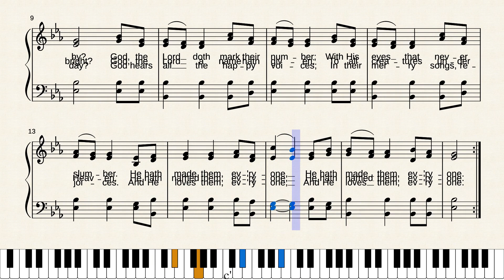Can You Count the Stars? by German tune